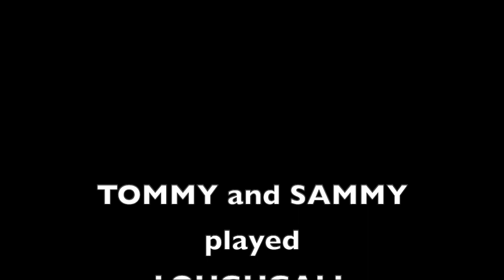Tommy and Sammy Show Episode 09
A welcome return to Loughgall, but an early retirement for one of our heroes.